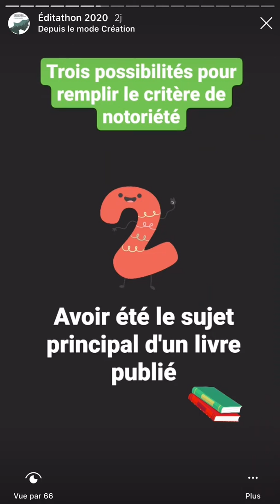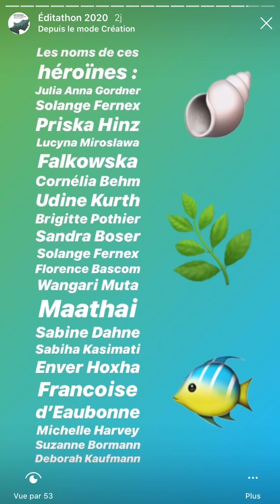Story de l'éditathon Wikipédia "des femmes engagées pour la planète"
Retrouvez la story de l'éditathon Wikipédia du 8 mars 2020" des femmes engagées pour la planète" réalisée par l'équipe de Media Lab